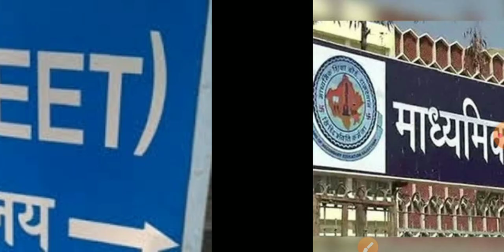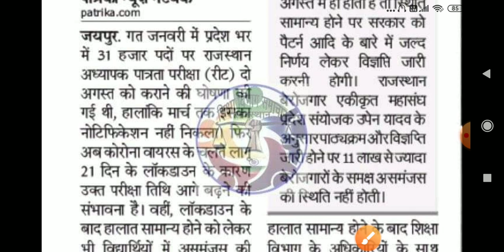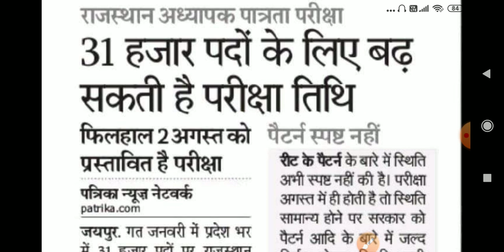REET-2020👉 शिक्षा मंत्री ने की बड़ी घोषणा, बड़ी खुशखबरी